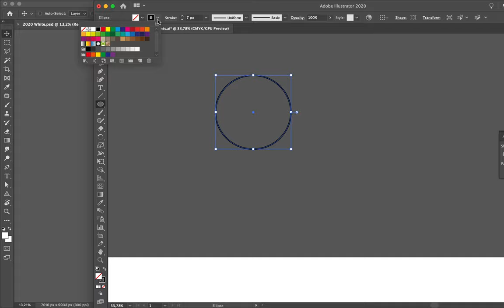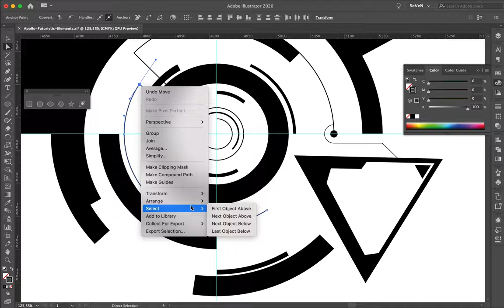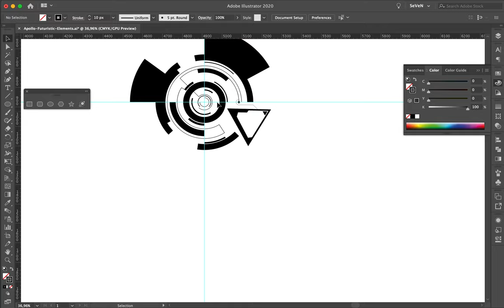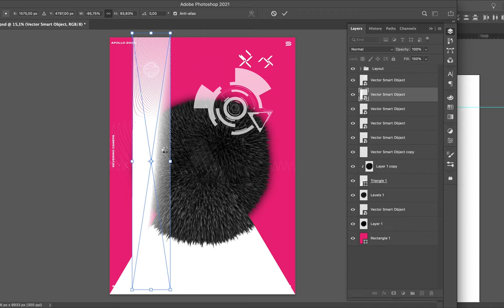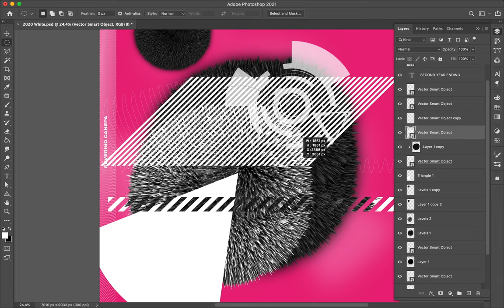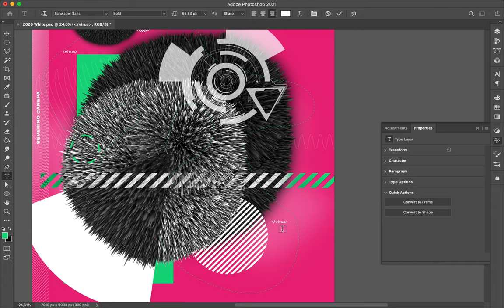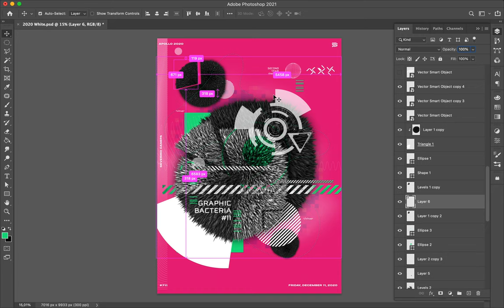Poster Speed Art 711 Graphic Bacteria 12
Futuristic design inspired by sci-fi interfaces movies.